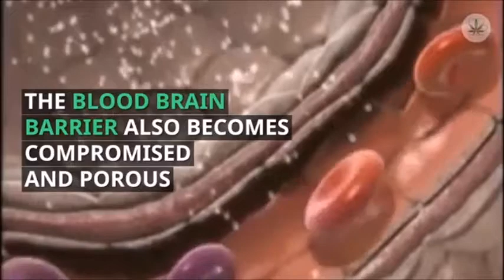MULTIPLE SCLEROSIS PEOPLE LOOKING FOR HOPE -video 5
Multiple Sclerosis effects more than 2 million World wide. It occurs when Motor Neurons lose there protective myelin sheath. See Why People with MS Have Found Hope with CBD..